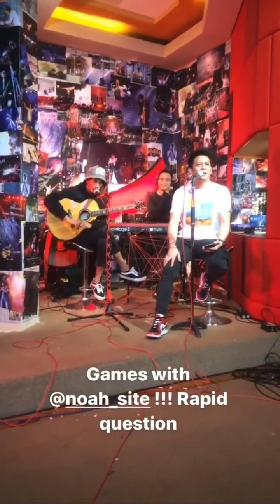REAKSI ARIEL DIBILANG TUA|PERFORM NOAH | LIVE IG ARIEL NOAH WESINGAPP